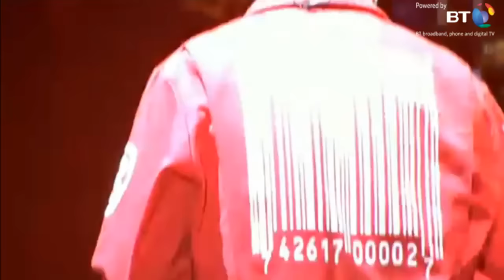Slipknot - Psychosocial Live @ Sonisphere UK Knebworth 2011 (HD)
Slipknot - Psychosocial at Sonisphere 2011 Knebworth (10th July)